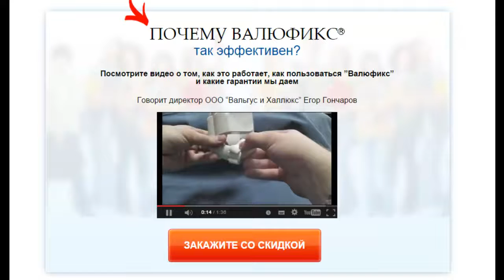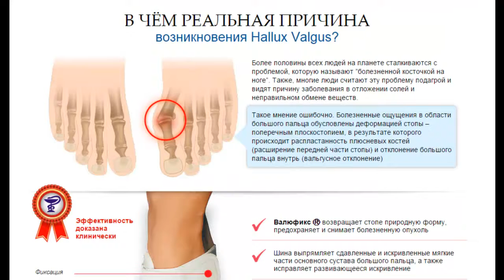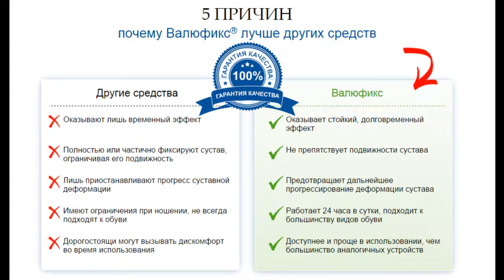Смотреть Как Избавиться От Косточки - Шишкинаногах - От Шишек На Ногах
.нога косточки на ногах народные рецепты Косточки на ногах лечение йодом Удаление косточек на ногах косточка на большом пальце ноги как избавиться от шишки на ноге большая косточка на пальце ноги почему болят косточки на ногах избавление от косточки на ноге как вылечить косточку на ноге Лечение вальгусной деформации Удаление шишек на ногах шишки на большом пальце ноги косточки на ногах что делать если на ногах растут шишки Leg (Anatomical Structure) Коррекция халюкс вальгус большие косточки на ногах шишки на ногах как лечить косточки на пальцах ног шишки на ногах шишка на ноге под кожей нетрадиционная медицина Шишки на ногах сзади Макинян+Левон+Гагикович поперечное+плоскостопие Клиника+ортопедии+РУДН Лечение халюкс вальгус лечение шишек на ногах косточки на ногах шишка на кости ноги Косточки на ногах натуральные пептиды деформация стопы Операция на стопах национальная кухня косточки+на+стопах косточки пептиды результат пептиды хавинсона Health (Industry) косточки+на+ногах косточки+на+стопе косточка на ноге Народная медицина шишки+на+стопах шишки на нагах купить пептиды